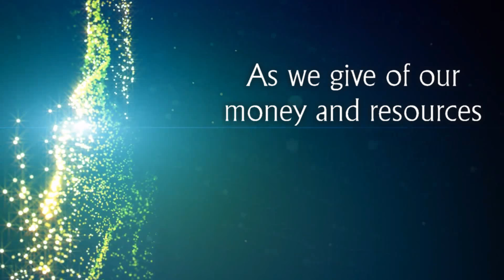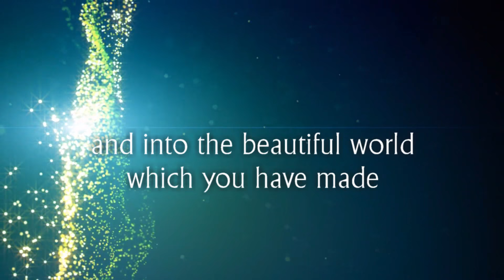Offering Prayer - For Church Offertory & Giving Tithes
present "Offering Prayer", a short two minute film suitable for showing whilst the offertory is being taken during a church service.

The music to this film is entitled "May The Road Rise Up To Meet You" and is taken from the meditative instrumental album "Rhythms of Grace" by Prayerscapes, available

Listen to the instrumental track  "May The Road Rise Up To Meet You" here on Spotify:-

Here is the prayer in this film:-

Prayer over Offering

Lord, you have blessed us with such love and goodness. We wonder at the beauty of your creation, we thank you for the sustenance of food and drink and we cherish the love of family and friends.

Lord, we offer these gifts to you with thankful hearts and in joyous praise. As we give of our money and resources, we surrender our whole beings to you in worship and adoration.

Lord, may this offering extend the work of your kingdom in your church, your community and into the beautiful world which you have made.

Amen.